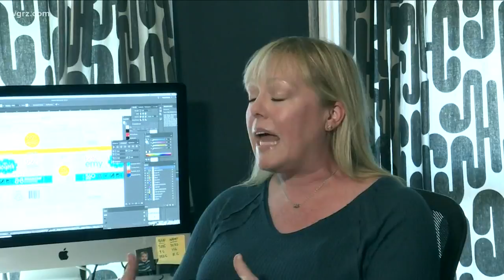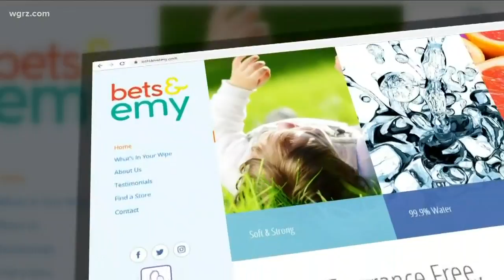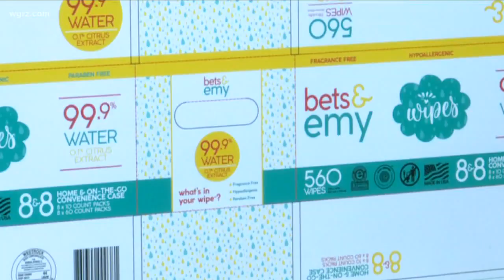City Shaper: Emily Frazer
doctor told her to switch to using a cloth and water.
The rash went away.Emily decided to make her own wipes.